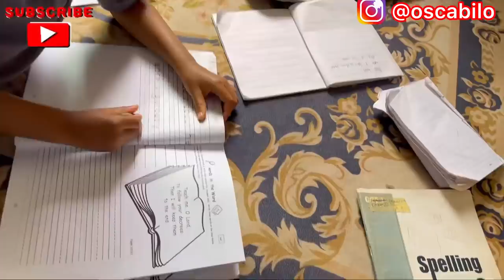How I welcome my Husband home| Making Grilled Fish| Skincare Routine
How i welcome my husband, a day in my life etc.